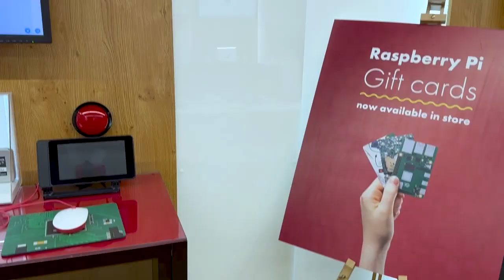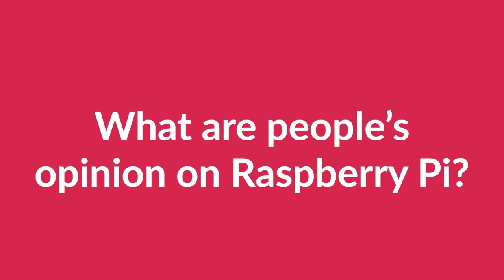An Interview with Eben Upton- Creator and CEO of Raspberry Pi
Micro Center interviews Eben Upton the Creator and CEO of Raspberry Pi!

Interview Questions:
What is Raspberry Pi’s mission?

How has this mission changed over the years?

What is the importance of physical retail in today’s online world? -  How does having partners, like Micro Center, help Raspberry Pi?

What does Raspberry Pi look like in the next 1 year, 5 years, 10 years?

What do people talk about when they talk about Raspberry Pi?

Micro Center is your go to DIY electronics store for makers, electronic engineers, hackerspace, and tinkering. We carry a wide variety of single board computers, DIY Electronic Kits, DIY Electronic Projects, and DIY Electronic accessories from Raspberry Pi, Arduino, Canakit, Adafruit, Sparkfun Electronics, Element 14, Kano, and more! Don’t forget to check out our assortment of 3D printers and 3D filament. With 25 locations nationwide, Micro Center is a Maker’s one stop shop.
While we strive to offer the most accurate and seasonable information, no guarantee or warranty of any kind is made, expressed or implied with respect to the accuracy and reliability of the content or other referenced material.